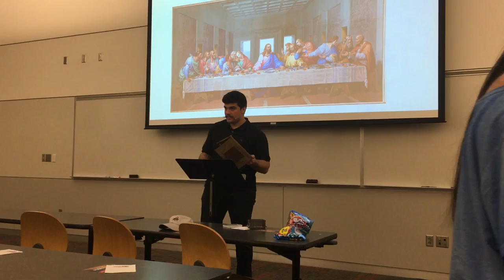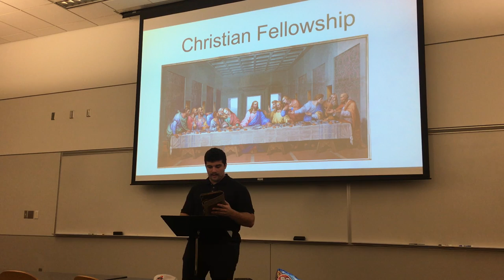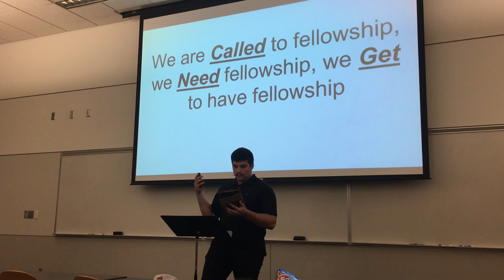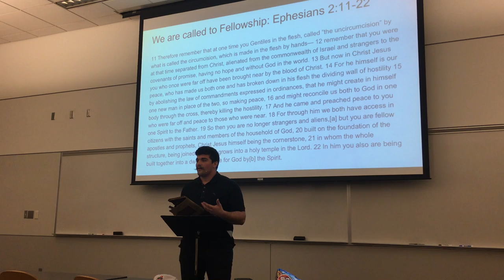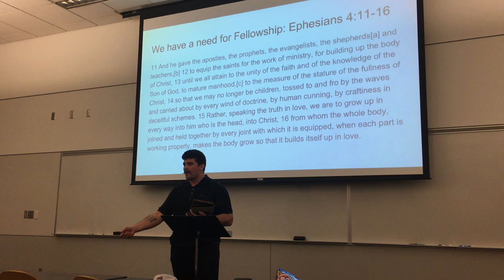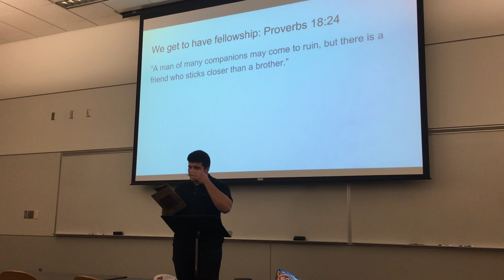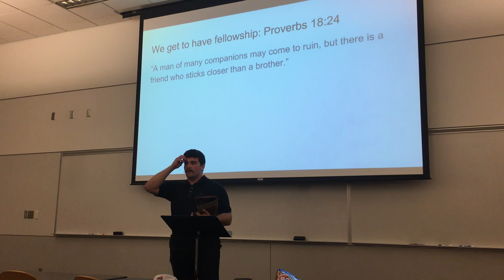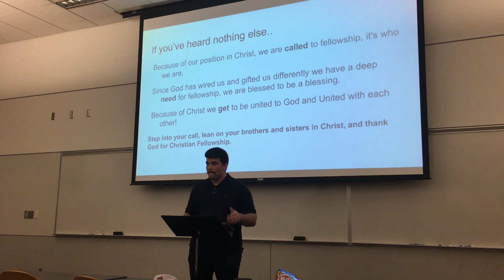Parker Settecase (Staff) Athletes in Action Ohio State 3/8/2017